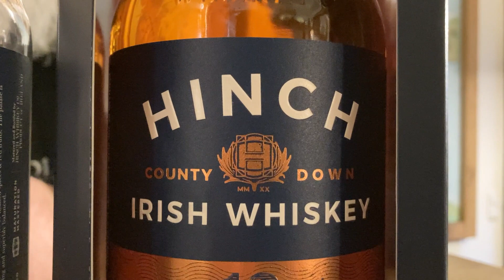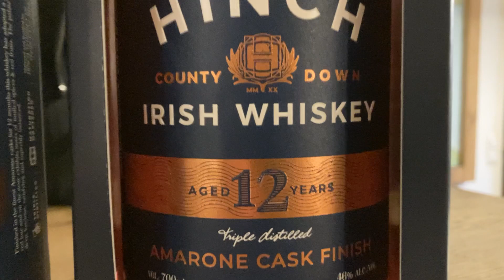WH #476 – WHISKEY - Hinch 12yo Amarone Finish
+++ TASTING-VIDEO QUICK'N'DIRTY +++

Das ist die mittlerweile fünfte Abfüllung der irischen Destillerie in unseren Regalen, gleichzeitig die bisher älteste. Dazu noch ein Finish in  Amarone-Fässern. Klingt schon mal lecker. Ob er das auch ist, haben wir in einem selbstlosen Selbstversuch getestet. Schau selbst ...

Hinch 12 Jahre Amarone Finish Irish Whiskey 46% 0,7l
72,90 EUR (Grundpreis 104,14 EUR/l)

Olaf